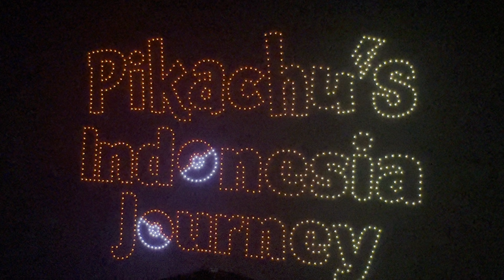Epic! Pokémon Drones Show in Pikachu’s Indonesia Journey | A&C